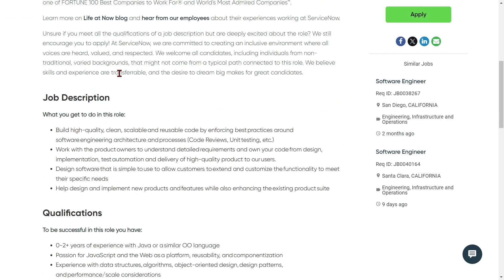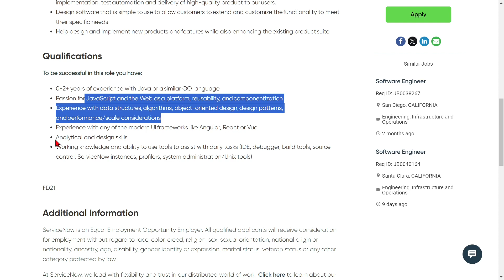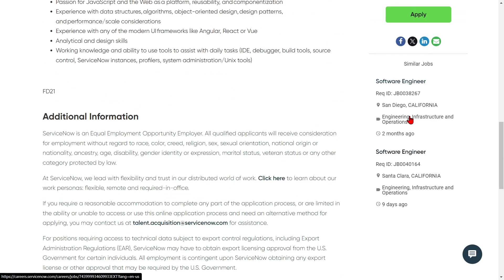Servicenow is Hiring | PACKAGE ₹8 LAKHS | Freshers Eligible | Any Graduate | Latest Jobs 2023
Servicenow invites Application for the Post of Software Engineer.